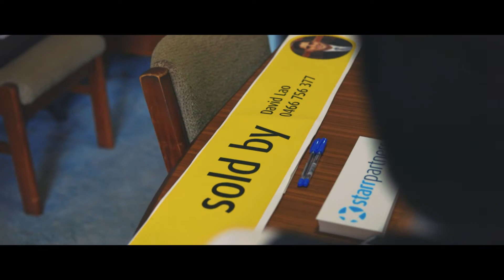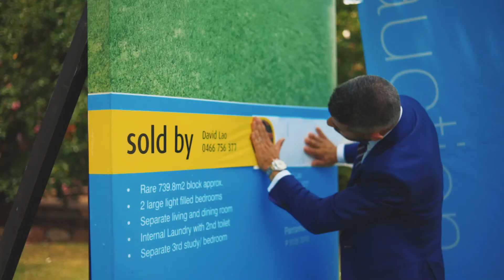8 Craigelea Street, Guildford